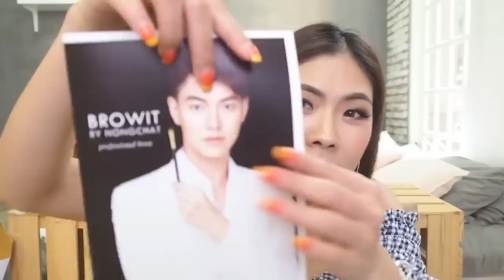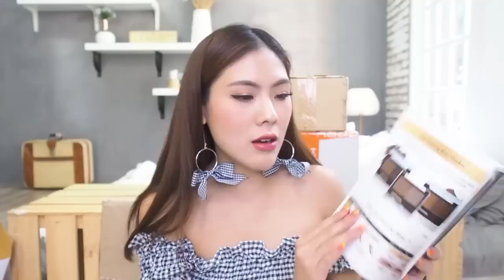UNBOX #1 แกะกล่องกะพาดี้ | icepadie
สวัสดีทุกคนนนน ใครที่ติดตามไอซก็จะพอรู้เนอะ
ว่าปกติไอซจะ live แกะกล่องใน facebook
แต่บางทีมันก็ไม่ชัดบ้าง หลุดบ้างอะไรบ้าง
แล้วบางคนก็ดูไม่ทันด้วย ไอซก็เลยย้ายมาทำคลิป
UNBOX ใน youtube ซะเลยย
จะได้ดูกันสะใจๆ ย้อนหลังกลับมาดูใหม่ก็ได้
เย่ ก็หวังว่าจะชอบกันนะค๊าาาาา
ทำเพื่อทุกคนเลยนะเนี่ยย เลิฟฟฟฟ

เป็นกำลังใจให้กันนะค๊าาาา ★

ส่งของมาให้ไอซได้ที่
ICEPADIE @JARERN STUDIO
16/1 เอกมัย ซอย 6
ถนนสุขุมวิท 63
แขวงคลองตันเหนือ เขตวัฒนา
กทม. 10110